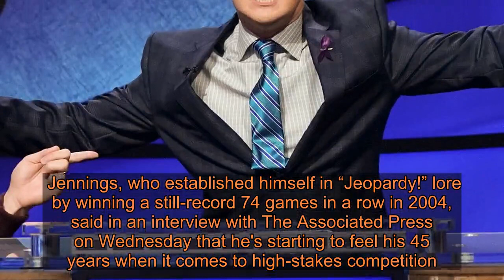'Jeopardy!' champ Ken Jennings will not participate in a rematch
"Greatest of All Time" was a first-to-three-victories competition held between the three highest winning players in the show's history, which also included James Holzhauer and Brad Rutter. 'JEOPARDY!' CONTESTANT KEN JENNINGS ON ALEX TREBEK, JOINING 'GREATEST OF ALL TIME' Holzhauer won one of the matches and Rutter none. Jennings, who established himself in “Jeopardy!” lore by winning a still-record 74 games in a row in 2004, said in an interview with The Associated Press on Wednesday that he's starting to feel his 45 years when it comes to high-stakes competition. “I'm really happy to get one last hurrah,” he said, “but I don't think I can top this. At some point [host] Alex [Trebek] is going to retire and I can't ever see playing with a different host, quite honestly. It wouldn't be the same.” Jennings previously told Fox News that he initially turned down the offer to return for "GOAT," but upon consideration, he was inspired by the 79-year-old host to join the game. "So, what? I've got to spend the whole holiday worrying about 'Jeopardy'? I think I'm too old,'' he remembered thinking. "The more I thought about it, honestly, it was Alex [Trebek] that changed my mind. Just the idea that you've got a chance to be associated with your favorite show one more time, kind of a capstone of Alex's career, you don't want to screw with that." The champion also said the Trebek is more than just a friendly face on television but has helped Jennings to appreciate his time on the show. ‘JEOPARDY!' HOST ALEX TREBEK REVEALS WHAT HE WANTS HIS LEGACY TO BE "He'll tell you, he'll be like, 'Oh that small wager might come back to haunt you, kid,'" Jennings told Fox News. "[He's] rarely wrong." Jennings also said that he was motivated to return so that he can beat frequent opponent Rutter. "I guess the reason I come back is because I keep losing to Brad Rutter," Jennings said. "Every time they invite me for a tournament, I'm excited and I make the finals, and I make second. I'm always just chancing that ring. Maybe one of these times my number will come up." Twice in Tuesday's first game, he bet everything on Daily Doubles and won. Finally, with 32,800 points on the line in Final Jeopardy, he also put all his chips on the table for a question about Grecian geography. When he answered correctly, Holzhauer made a bowing motion in his direction. Holzhauer picked up steam in the second game and had a lead going into the Final Jeopardy question, about which non-title character in a Shakespeare drama had the most speeches. Second-place Jennings answered correctly (Iago), but strategically bet nothing because he knew Holzhauer would wager a large amount. He did, but answered incorrectly. CLICK HE